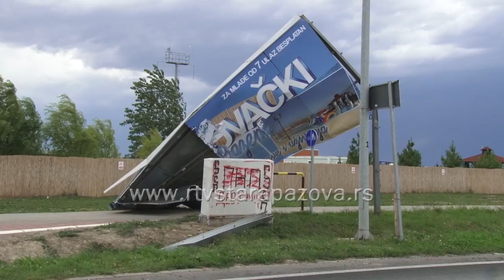Nevreme u mestima staropazovačke opštine